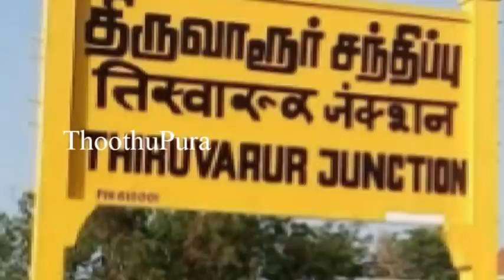திருவாரூர் மாவட்டம் கூத்தாநல்லூர் மஜீதியா தெரு அப்துல்கனி செய்ததை பாருங்க | Thoothupura